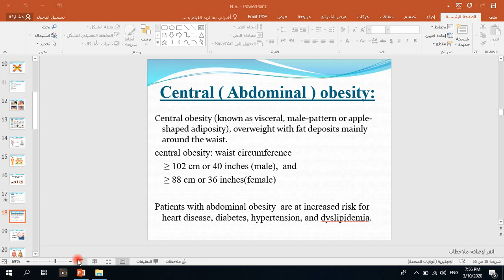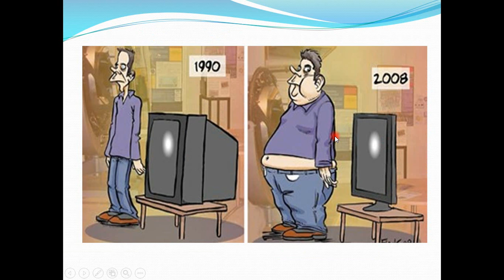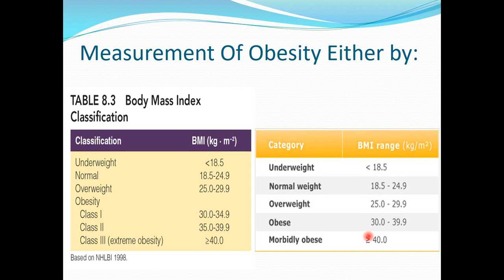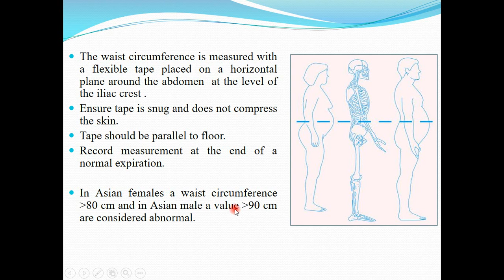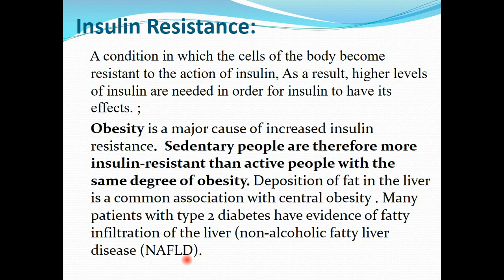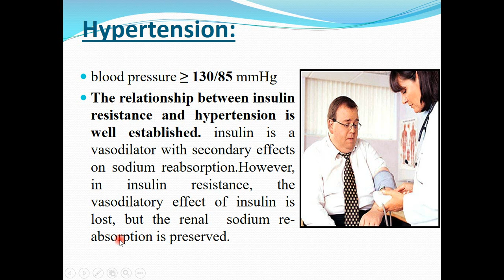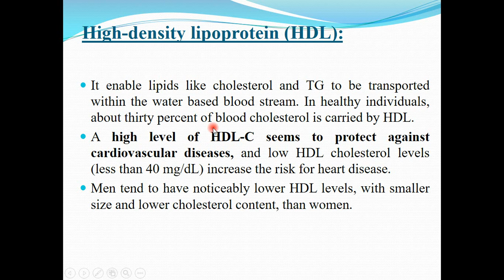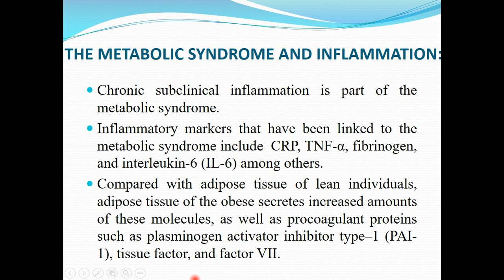Medicine 3rdStage(MS2)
Metabolic Syndrome  متلازمة الايض الغذائي